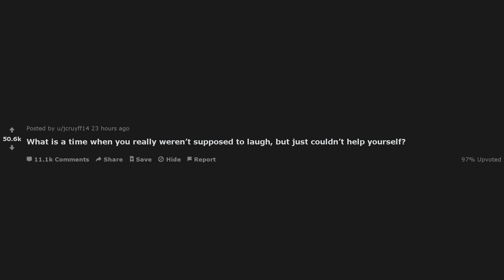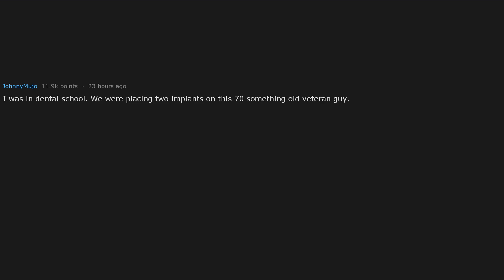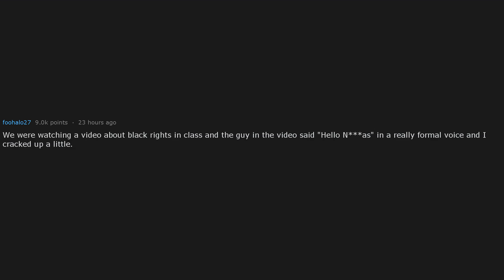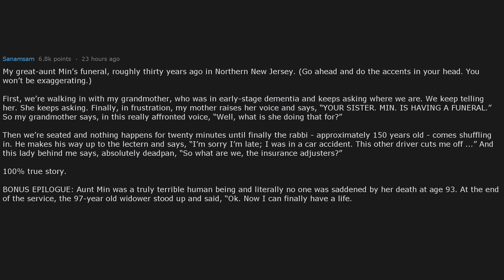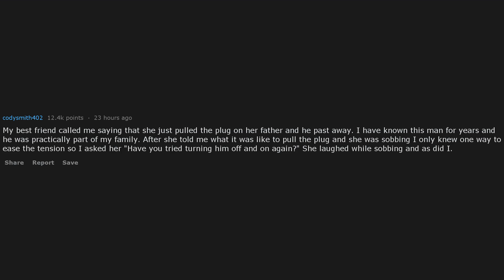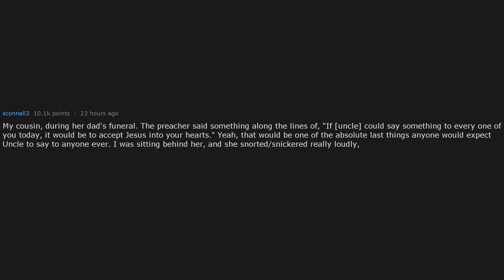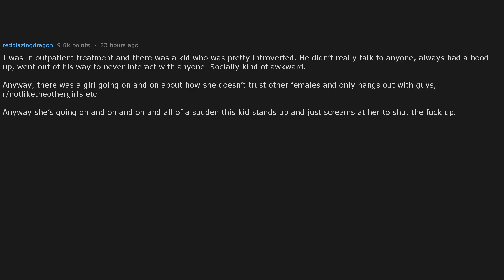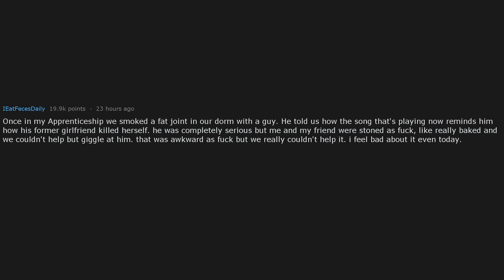When weren’t you supposed to laugh, but couldn’t help yourself? (r/AskReddit)